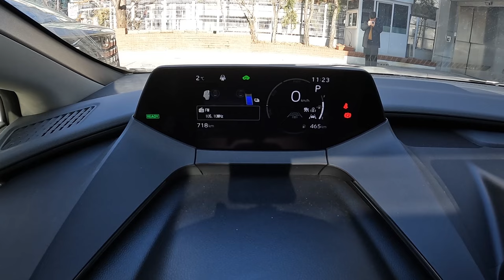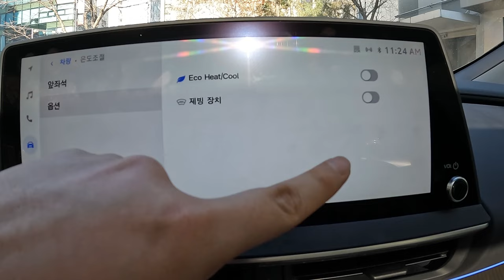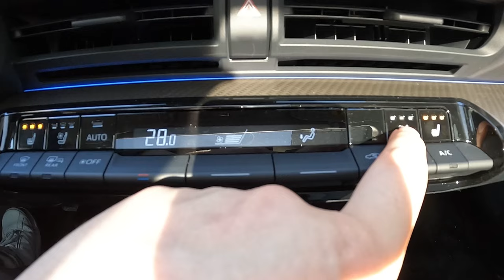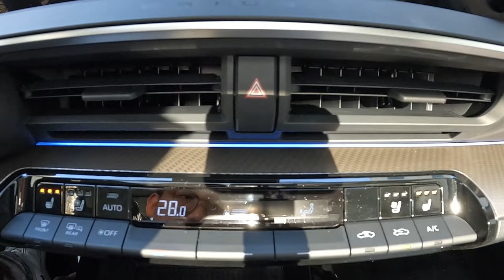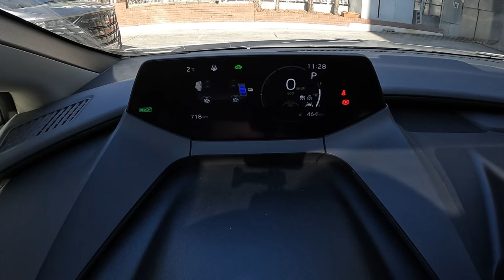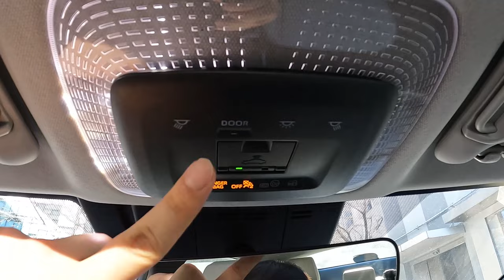[ENG/JPN] 제대로 칼갈고 돌아왔다! 2024 토요타 프리우스 HEV XLE 리뷰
오늘 리뷰한 차량은 2024 토요타 프리우스 HEV XLE입니다.!

2024 토요타 프리우스 HEV XLE는 HEV 모델중 상위 트림에 속하고 파노라믹 글래스 루프와 운전석 메모리 시트 및 전동 시트, 1열 열선 시트와 1열 통풍 시트등이 기본으로 적용되있습니다.

그리고 2024 토요타 프리우스 HEV는 5세대 프리우스 모델이며 4세대 프리우스와 비교하면 많은 부분들이 진보함과 동시에 예전 프리우스의 단점들을 거의 깔끔하게 해결하고나온 완전변경 모델이기도 합니다.

프리우스의 강점인 연비 효율을 더 끌어올리면서도 스타일과 주행 성능도 동시에 발전시켜 팔방미인이라 불러도 손색없을 하이브리드카 입니다.

4세대 프리우스까지는 1.8 가솔린 엔진을 사용했는데 그동안의 프리우스 차량들에서 지적되왔던 단점들이 바로 출력에 대한 목마름과 풍절음등이였는데 5세대 프리우스에는 2.0 가솔린 엔진을 탑재함으로써 출력에 대한 목마름도 해결하고 주행 성능과 풍절음에 대한 부분들도 많이 개선했다고 합니다.

그로 인해서 기존 프리우스 고객님들의 재구매가 많이 이루어지는편이라고 하는데요, 저희도 주행 성능과 관련된 부분은 추후에 시승기를 찍어보면서 느껴보고 싶습니다.

5세대 프리우스 HEV의 파워트레인 제원과 차체 제원을 하나씩 알려드리겠습니다.

[2024 토요타 프리우스 HEV 차체 제원]
전장 : 4,600mm
전폭 : 1,780mm
전고 : 1,430mm
휠베이스 : 2,750mm
공차중량 : 1,405 ~ 1,445kg
차량 총 중량 : 1,730 ~ 1,770kg

차체는 이전보다 조금 더 커졌다고하며 타봤을때도 성인 남성이 타기에 크게 좁게 느껴지지는 않았습니다.

[2024 토요타 프리우스 HEV 파워트레인 제원]
엔진 : D-4S 직렬 4기통 가솔린 엔진
배기량 : 1,987cc
엔진 출력 : 152마력
엔진 최대 토크 : 19.2kg.m
시스템 합산 출력 : 196마력
변속기 : e-CVT
구동방식 : 전륜구동 (FF)

이 정도의 파워트레인 제원을 보여주고 200cc 더 증량한덕에 답답함도 거의없애고 주행 성능에도 많은공을 들였다고 합니다.

그리고 프리우스 HEV는 LE, XLE 이렇게 2가지 트림으로 나뉘어져 판매되며 LE에는 직물시트가 적용되는데다 전동 시트가 아닌 수동 시트이고 XLE에는 인조 가죽 시트에 운전석 메모리 시트가 기본으로 들어가고 1열 열선 시트와 1열 통풍 시트가 적용됩니다.

즉, LE와 XLE의 차이는 파노라믹 글래스 루프의 유무와 편의 사양 차이라고 보시면 됩니다.

프리우스 HEV LE : 3,990만원
프리우스 HEV XLE : 4,370만원

2024 토요타 프리우스 HEV XLE 리뷰는 효성토요타 서초전시장에서 근속중이신 토요타 기쁨맨!
권태환 대리님의 적극적인 도움으로 촬영하였습니다.

토요타 기쁨맨 권태환 대리님 연락처 : 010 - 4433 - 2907

토요타 차량들에 대해서 문의 사항들이 있으시면 위의 연락처로 연락해보시면 친절하고 상세한 답변을 받아보실 수 있습니다.

[타임라인]
00:00 시작
00:21 전면부 디자인
00:44 Bi-LED 헤드램프 점등
01:06 19인치 휠
02:07 센터패시아 디자인
02:38 7인치 TFT LCD 풀 컬러 디스플레이 계기판
02:55 12.3인치 터치 디스플레이
04:30 1열 열선시트 및 통풍시트
05:31 1열 C타입 포트 및 12V 시거잭
06:00 기어 노브 조작법
07:14 파노라믹 글래스 루프
07:51 후면부 디자인
08:14 브레이크등 및 방향지시등 점등
09:10 트렁크 공간
09:50 2열 시트 폴딩
11:12 2열 파워윈도우
12:00 2열 레그룸
12:41 2열 헤드룸
13:40 엔진룸
14:28 마무리

촬영장비 : Gopro Hero 10 Black, Rode mic
썸네일 : Samsung NX2000